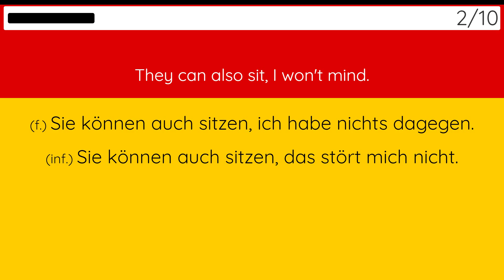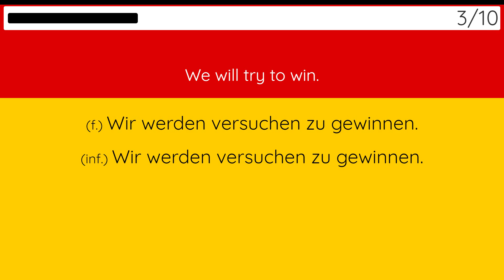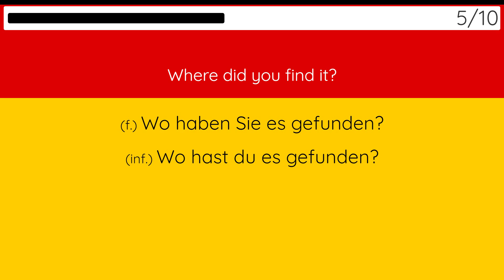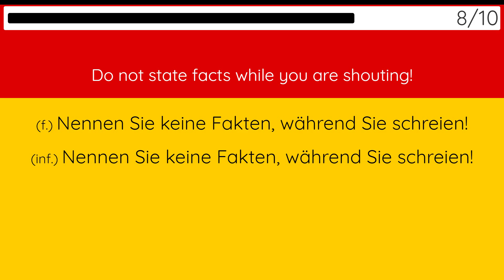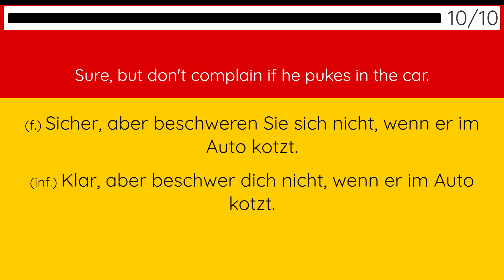Learn German Phrases - 56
This is one of the videos in the playlist to improve your German listening, speaking and reading skills. You can also improve your writing skills by carrying a notebook and writing the sentences. Additionally, if you want to see German to English sentences for reverse practice, I'll be creating a new playlist soon.
Hope it helps you reach your goals faster as it has helped me.